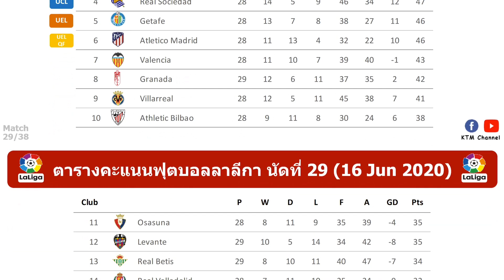ผลบอลลาลีก้าล่าสุด นัดที่ 29 : เซบีญ่าพลาดเจ๊าเลบานเต้ กรานาด้าบุกเสมอเบติสสุดมันส์ (16 Jun 2020)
สำหรับไฮไลต์สามารถเข้าไปดูได้ที่ Laliga ตามลิ้งด้านล่างครับ